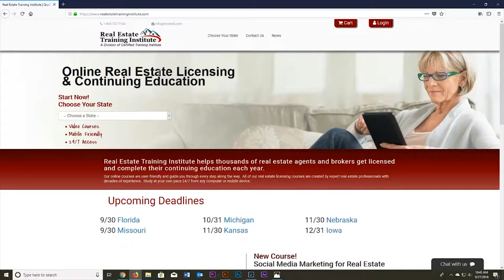Code of Ethics for National Association of REALTOR® Members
This online NAR approved course meets Code of Ethics requirements for REALTORS®. Get started today to avoid missing the 12/31 deadline!